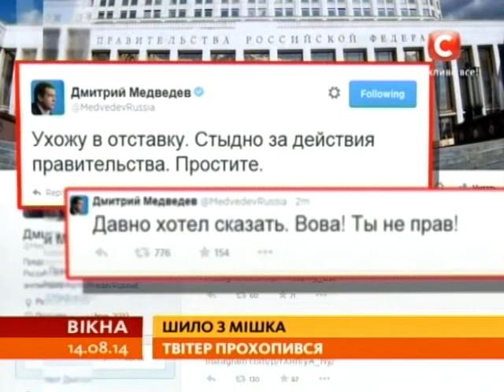Твітер Дмитра Медведева взламали - Вікна-новини - 14.08.2014